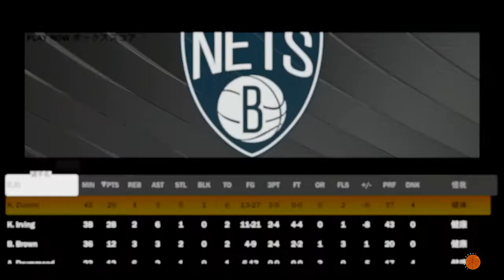NBA 2K22_20220412レイカーズvsネッツ